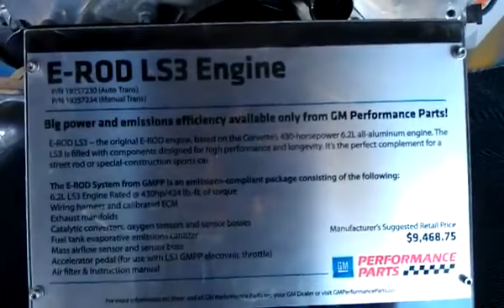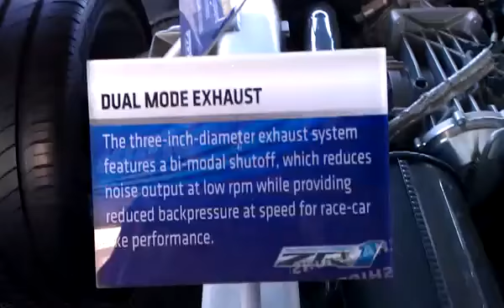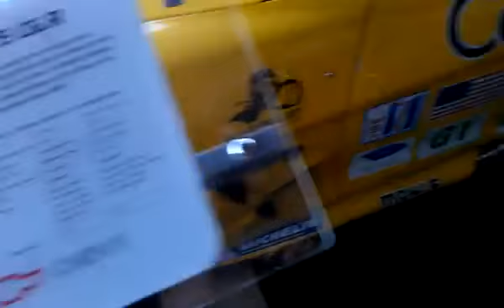2012 Chevy Corvette Centennial Edition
Check out a video, courtesy of YouTube user marullojosh and their footage, showing off the 100th birthday present-finale for Chevy's 100th year.

*Handy Chevrolet claims no ownership over the video including footage, music, car, or branding throughout.